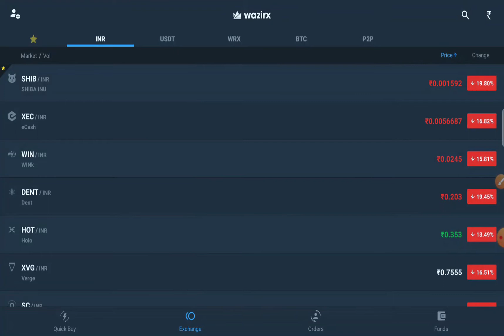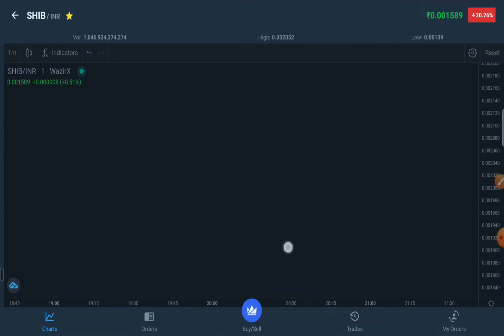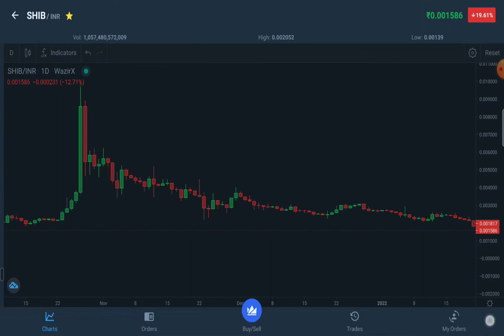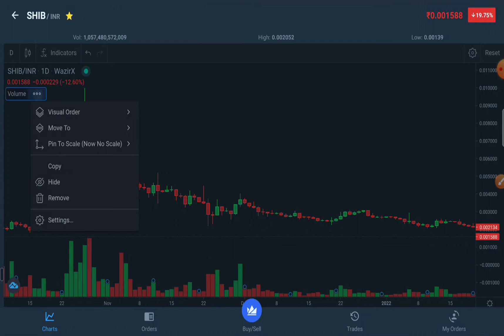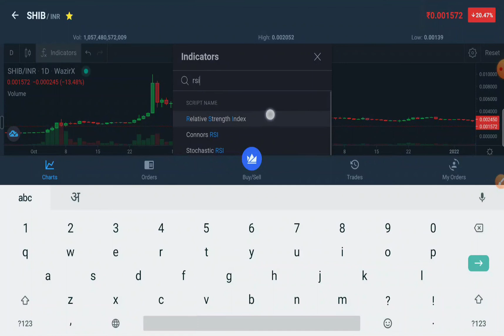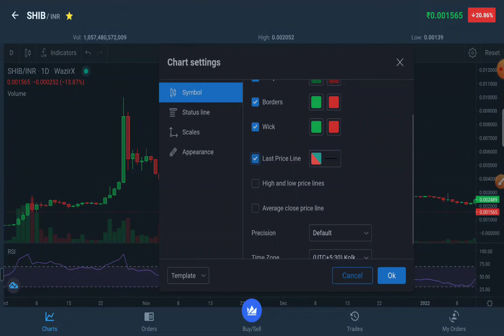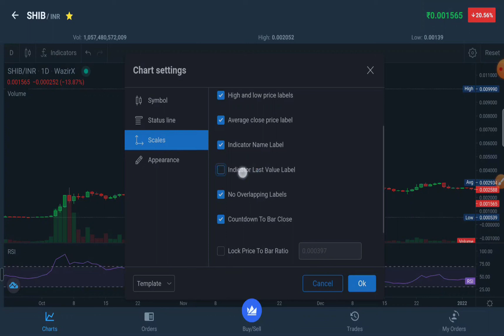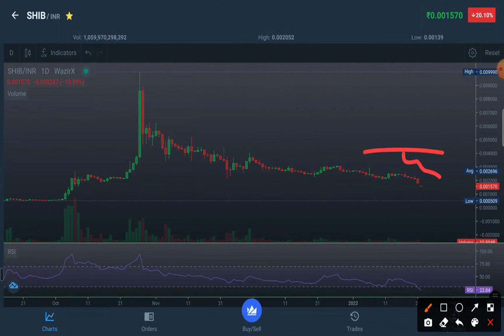Wazirx Application में Chart का Use कैसे करें | WazirX New Chart Guide in Hindi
@Crypto Aman
 @Crazy XYZ
 @Crypto Jargon
 @Crypto India I क्रिप्टो इंडिया

👉High Risk: Crypto & forex trading is risky. You could lose money.
👉Do Your Own Research: Consult a financial advisor before investing.
👉Volatility: Markets are volatile.
👉Leverage Risk (if applicable): Leverage increases both profits and losses.